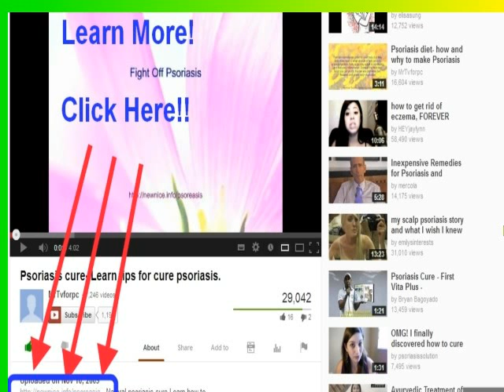Why do you get a Yeast Infection - Check This Out!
- to read more about Why do you get a Yeast Infection. Do You Have a Yeast Infection? Get Tips from Yeast Infection Relief Yeast - Relieve Symptoms Quick and Prevent Future Occurrences. If you have taken every possible precaution to prevent infection, and you still suffer recurrent yeast infection problems, then it is time to start looking at remedies. Several antifungal drugs are used in treatment, as well as a cornucopia of herbal and holistic treatments. If prevention was unsuccessful, and the holistic remedies failed, see your doctor. There is a great deal of long-term damage that can be cause by long term and recurrent yeast infection. Take heart yeast infections are preventable and curable.